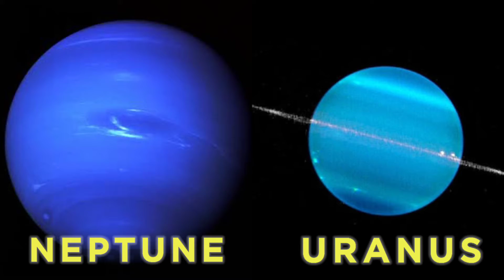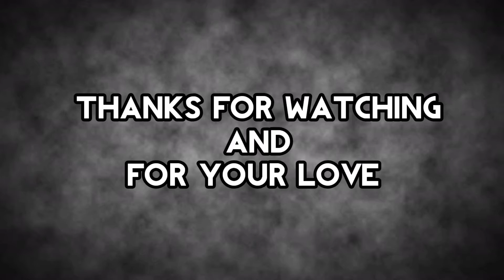FOUR FACTS - SERIES | இனி PHONE -ல் 3 மாதத்திற்கு ஒரு தடவை CHARGE போட்ட போதும் | AMSTRONG MINDmanova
This video same about FOUR FACTS but it is so intresting. It is not all know it, series is facts about all. FOUR FACTS - SERIES இனி PHONE - ல் 3 மாதத்திற்கு ஒரு தடவை CHARGE போட்டா போதும்.

FOUR FACTS - SERIES
AMSTRONG MIND manova
Amstrong manova
Tamil